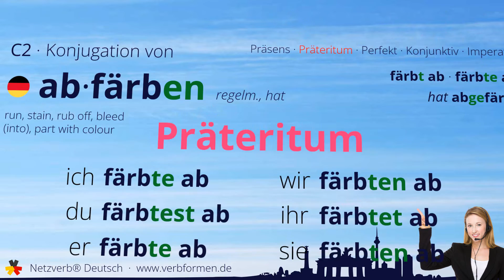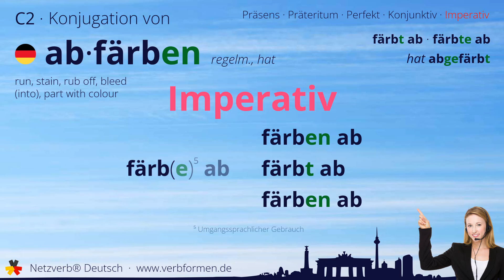Konjugation Verb „abfärben“ (regelm., hat) - alle Zeitformen, Lernvideo, Tutorial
Die Konjugation des deutschen Verb „abfärben“ (regelm., hat) in allen Zeitformen lernen und nachschlagen. Präsens, Präteritum, Konjunktiv, Imperativ und Perfekt des Verbs abfärben mit Grammatik, Bedueutung und Übersetzung. Tutorial bzw. Lernvideo zum Lernen des Verbs geben. Das Verb gehört zum Wortschatz des Zertifikats Deutsch im Spachnivau C2.

Bedeutung: seine eigene Farbe verlieren oder an ein anderes Objekt abgeben, so dass dieses diese Farbe annimmt; jemanden, etwas meist negativ beeinflussen

Übersetzung: run, stain, rub off, bleed (into), part with colour

00:00 Einleitung
00:19 Stammformen
00:30 Präsens
00:45 Präteritum
01:01 Perfekt
01:20 Konjunktiv I
01:35 Konjunktiv II
01:50 Imperativ